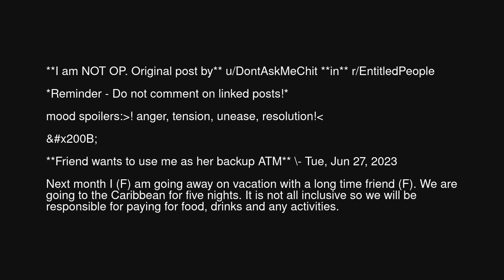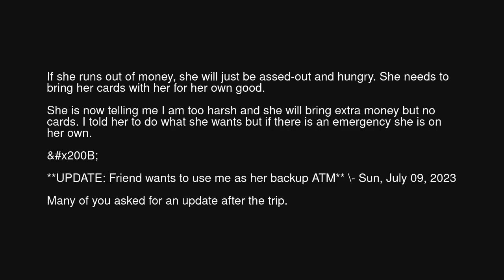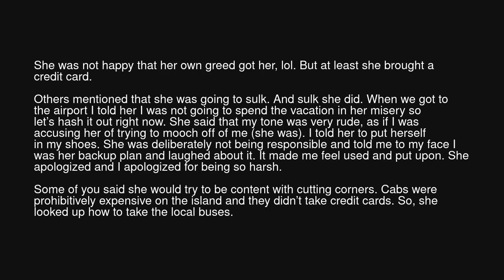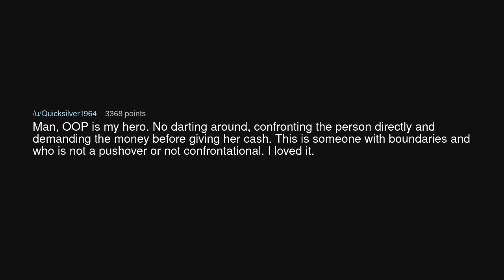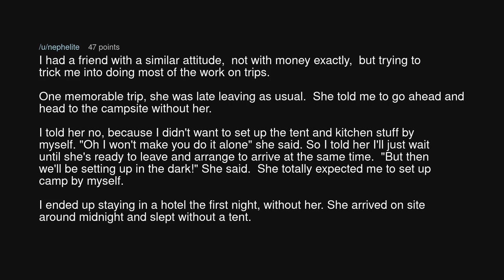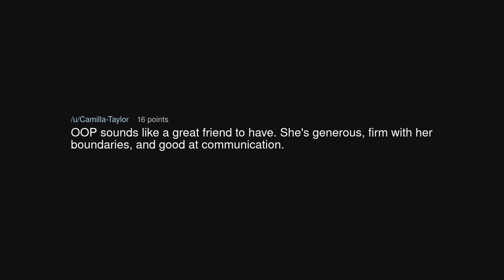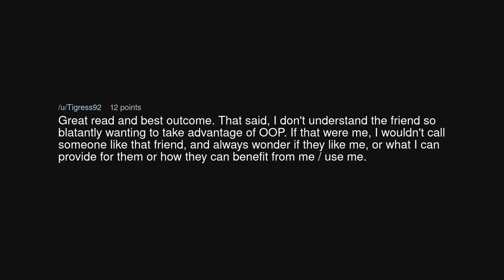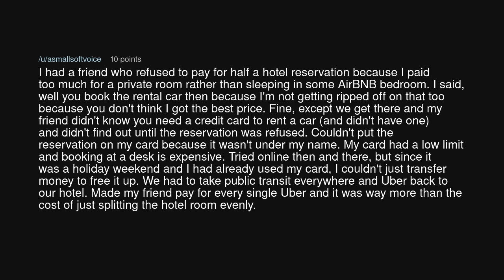Friend wants to use me as her backup ATM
Friend wants to use me as her backup ATM (r/BestofRedditorUpdates)

Source: ParadoxicalState on Reddit (link removed at the insistence of YouTube)